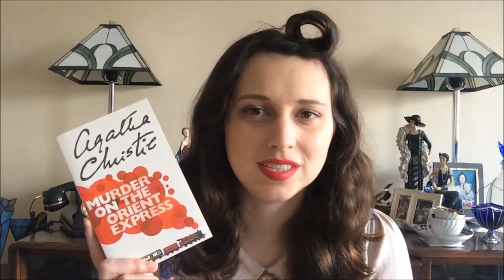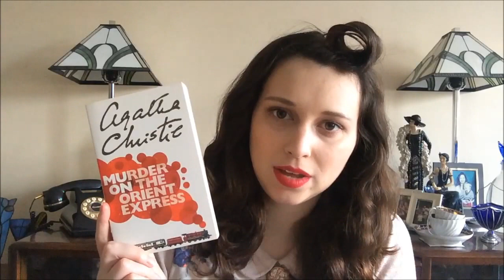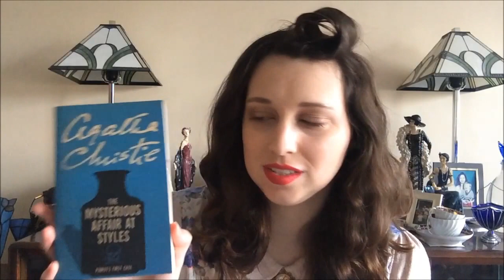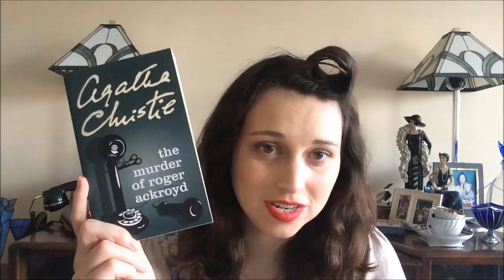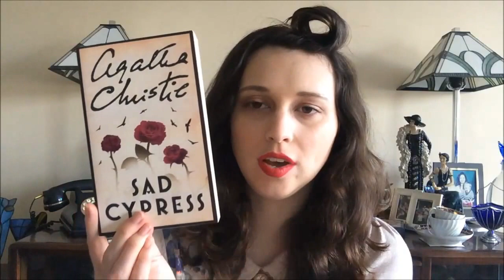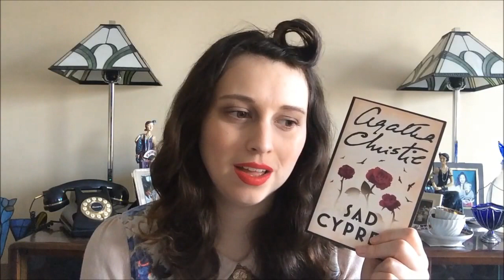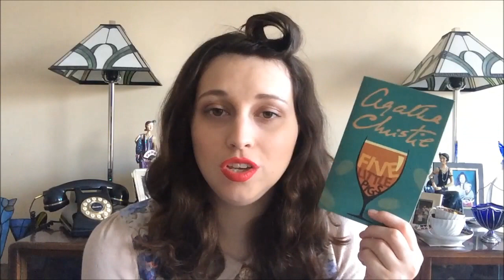Agatha Christie: Poirot, Where to Start & Favourites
Just as a separate point watching this back, In five little pigs Caroline was not hung for the murder of her husband, in the book she dies about a year into her life sentence. sorry for the mistake.